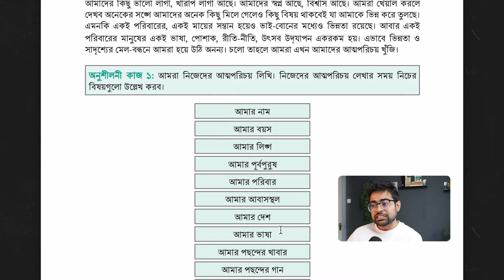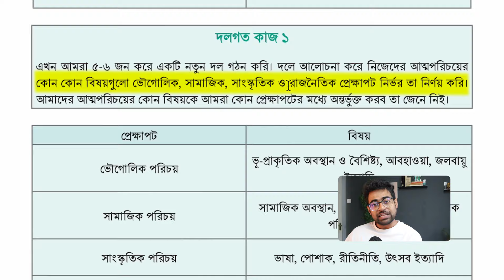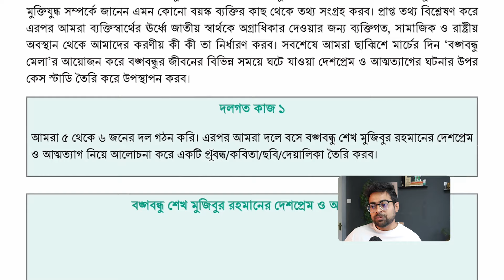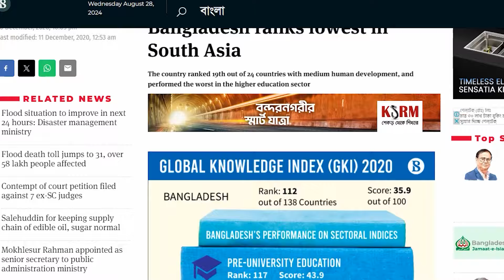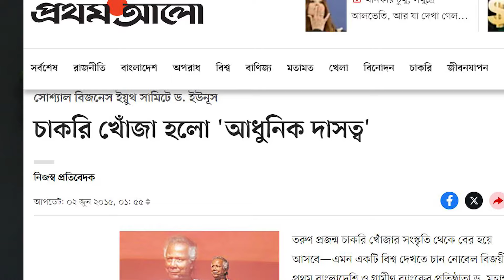শিক্ষাব্যবস্থা যেভাবে আমাদের ধ্বংস করে দিয়েছে | Exposing the Dark SECRETS of Our Education System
শিক্ষাব্যবস্থা যেভাবে আমাদের ধ্বংস করে দিয়েছে | Exposing the Dark Side of Bangladesh Education System

"আসসালামু আলাইকুম সুপ্রিয় দর্শক" আমার সোশ্যাল মিডিয়া গুলো যদি ফলো করতে চান এখান থেকে আপনার যেকোনো অ্যাকাউন্ট ফলো করতে পারেন আপনাদের আপনাদের ইচ্ছা!

Facebook_Page_Facebook_Profile_InstagramTwitter_Email